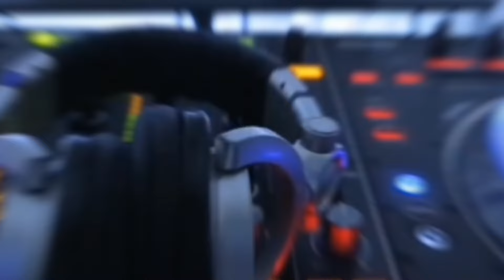CD VOL - 01 DJ HENRIQUE | PART - MC KIKO | DJ ALVARO | Exc. Músic Player CD's Automotivo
Link para download Sua Música 👇
CD VOL - 01 DJ HENRIQUE -PART- MC KIKO - DJ ALVARO de djhenrique.oficial

✓ Curte!
✓ Comente!
✓ Compartilhe!

Atenção
Você produtor, proprietário de gravadora, artista que não deseja ver o seu trabalho postado nos vídeos do meu canal, ao invés de denunciar o canal, por favor entre em contato comigo o mais rápido possível, que eu irei remover-lo o vídeo o mais rápido possível!!

Entre em contato somente os produtores autores dos conteúdos postados nos vídeos do canal!👇